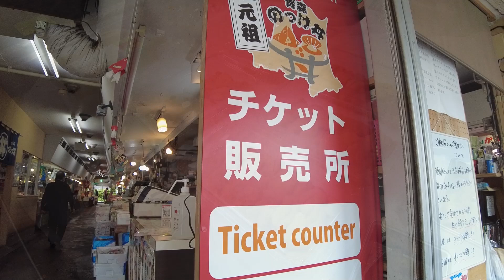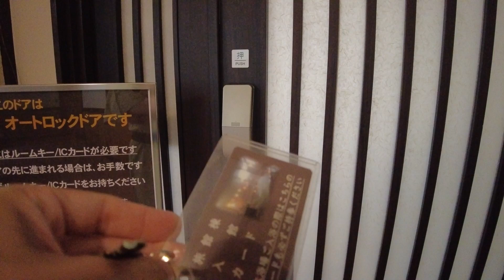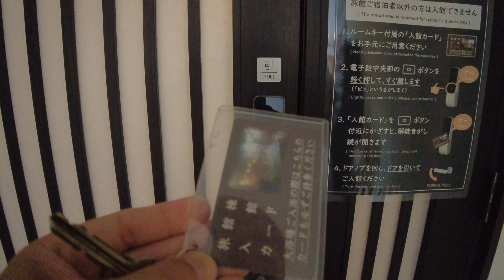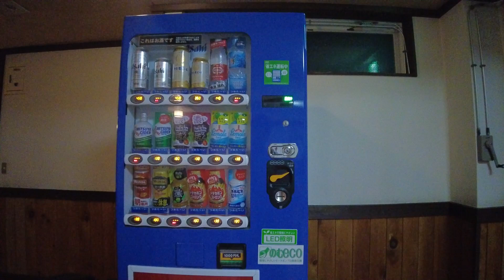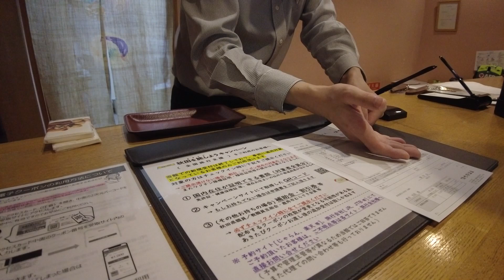Japan Travel｜Volcano Hot Springs in Akita Prefecture | Goshogake Onsen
We would also appreciate your likes and comments!

▼Chapter List▼
00:00 Opening
00:51 Lunch "Nokke-don"
04:10 Oirase Keiryu
05:08 Arrival at Ryokan
06:35 Introduction to hot springs
09:55 Dinner
12:11 Ondol Rooms - Sleep
13:21 Breakfast
14:10 Ending

This time we went to "Goshogake Onesn" in Kazuno City, Akita Prefecture.

The rate is 20,900 yen per person for 2 days and 1 night.

Route from Tokyo Station:
Tokyo Station (Akita Shinkansen) ➡Tazawako Station (bus bound for Hanawa Office) ➡Aspite Line Entrance (shuttle bus) ➡Goshogake Onsen
Fare is 17,860 yen

In this channel, We introduce Japanese hot spring inns (Onsen) and gourmet food around hot springs in Japan.
We mainly travel to "HITOU" (SECRET ONSEN), but we also introduce other hot spring inns and hotels.

Instagram DM : @Secret_Onsen_Travel